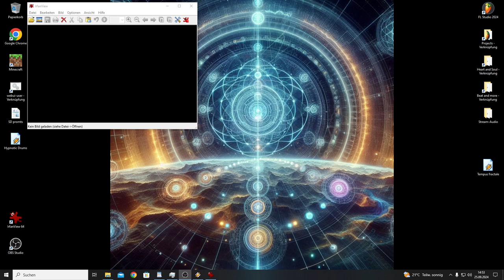Meditation for Cosmic Peace - Schumann Resonance Subliminal Audio - USE HEADPHONES!!!!